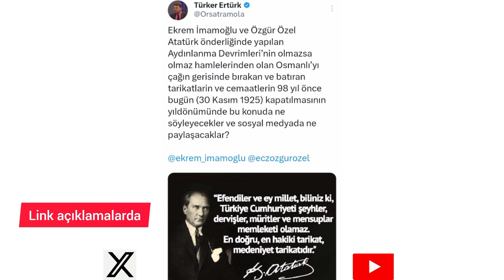Ekrem İmamoğlu ve Özgür Özel Bu Konuda Ne Söyleyecekler? | Amiral Türker ERTÜRK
Emekli Amiral ve Araştırmacı Yazar Sayın Türker ERTÜRK'ün Türkiye ve Dünya gündemine dair bilgilendirmeleri için aşağıdaki linkten Twitter/X hesabını takipte kalınız

Ayrıca Bkz.